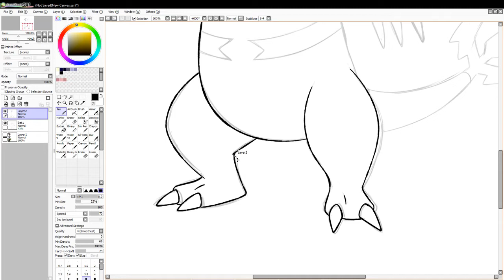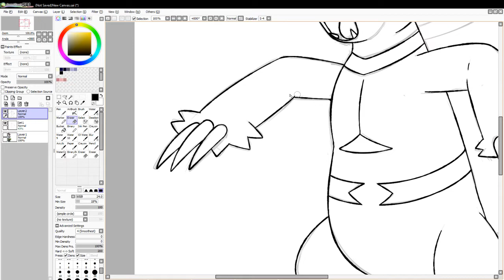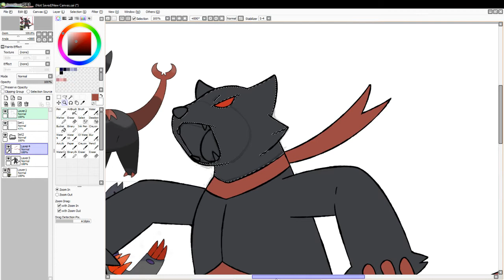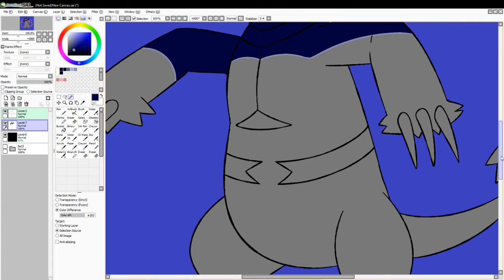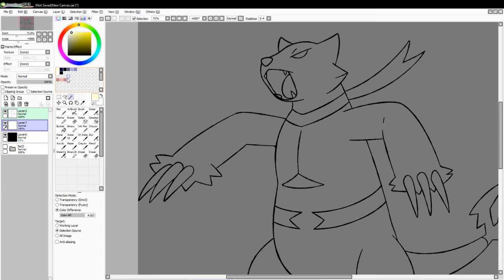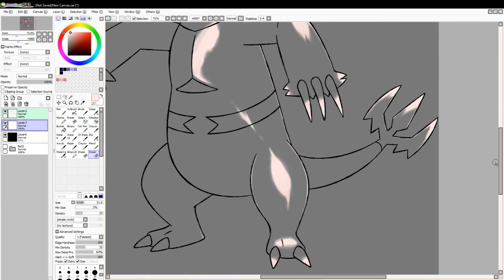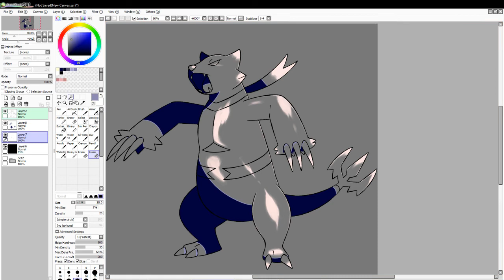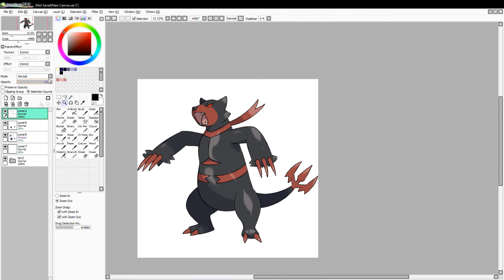Let's Draw Fakemon: #230 - Vylent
Process of drawing #230 in my Fakedex: Vylent.

(Don't know how to do a speedpaint/timelapse with the new editor, so completely uncut ^^;)